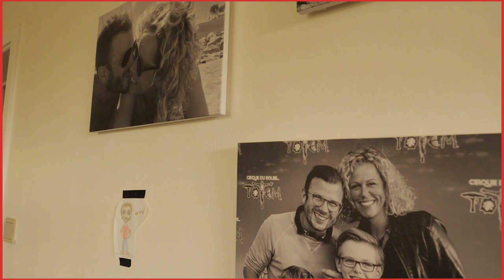CAP CHEF : Le défi du Chef Jean-Philippe Watteyne !